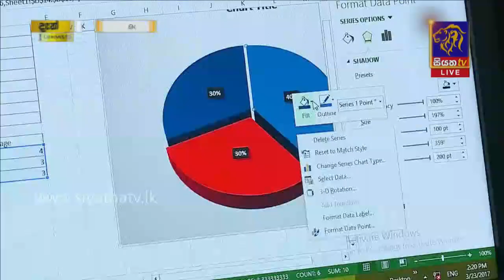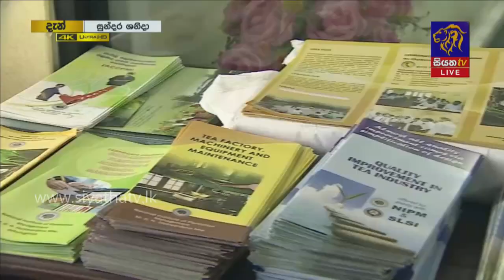ජාතික වැවිලි කළමනාකරණ ආයතනය පිළිබඳ ඔබ දැනුවත් ද | GOOD MORNING SRI LANKA | සුන්දර ශනිදා | 24-07-2021